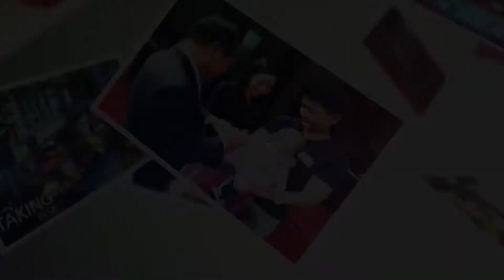082717 주일영상광고 HD